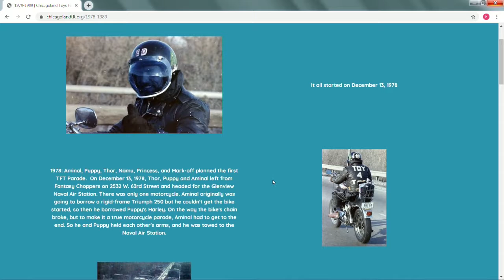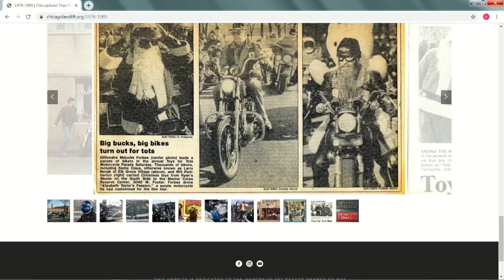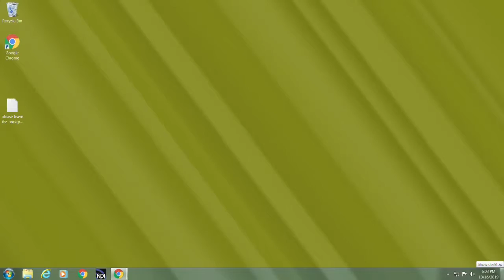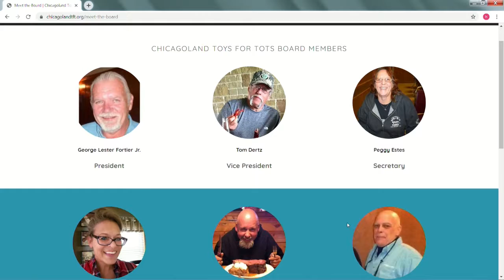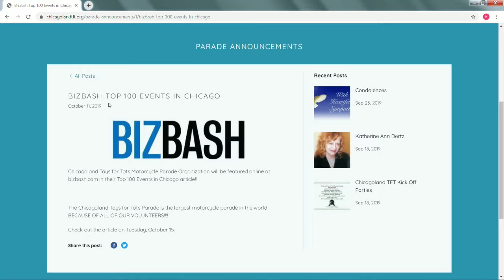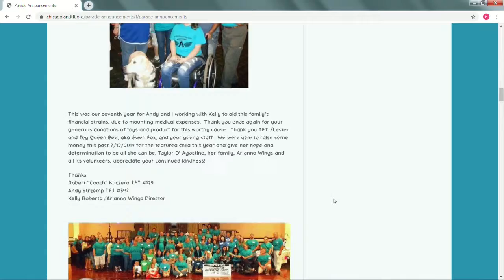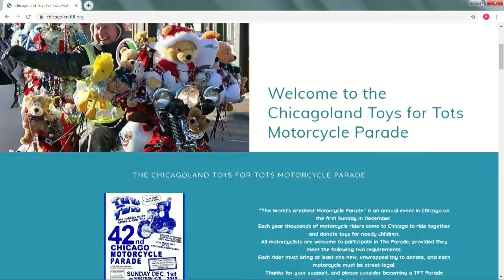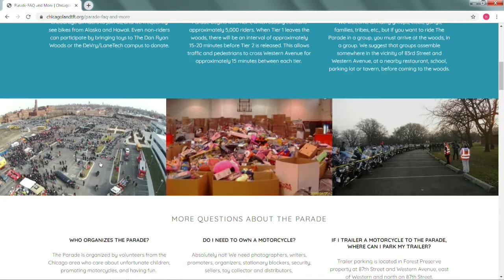Chicagoland TFT Motorcycle Parade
Toys for Tots gets ready to keep the kids toyed up. This program was recorded on October 16, 2019 at Chicago Access Network Television (CAN TV).